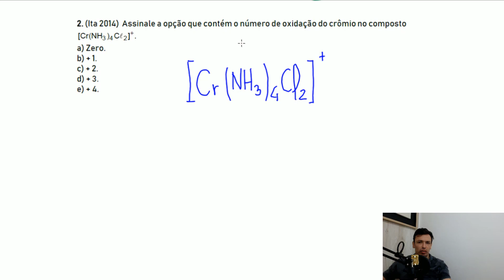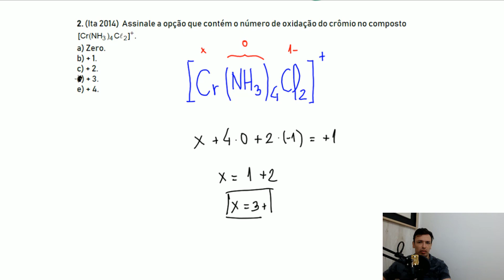Questão ITA/2014 - Oxirredução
(Ita 2014)  Assinale a opção que contém o número de oxidação do crômio no composto
a) Zero.
b) + 1.

c) + 2.

d) + 3.

e) + 4.